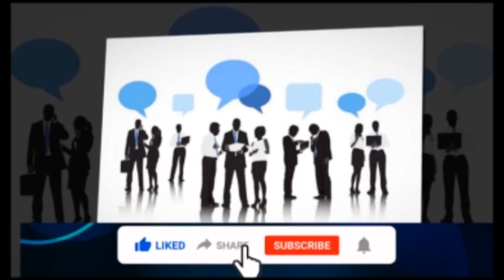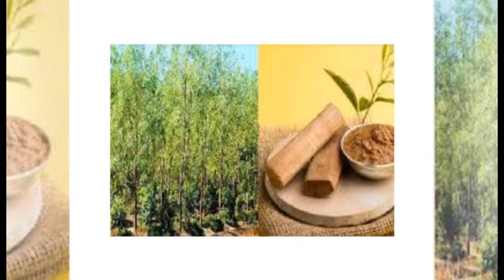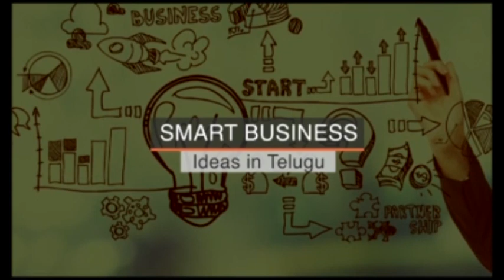New Business Ideas in Telugu | లక్షల్లో ఆదాయం | Sandal Farming | Brilliant Business Idea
how to plan red sandalwood tree in telugu small investment business ideas in telugu how to do red sandalwood farming in telugu red sandalwood tree growing period in telugu